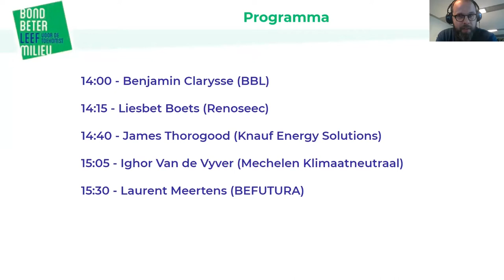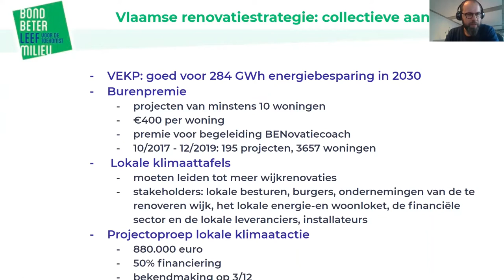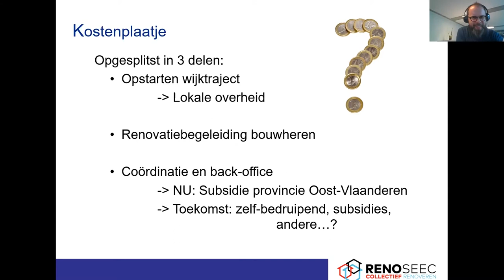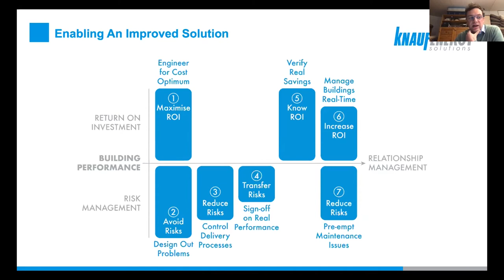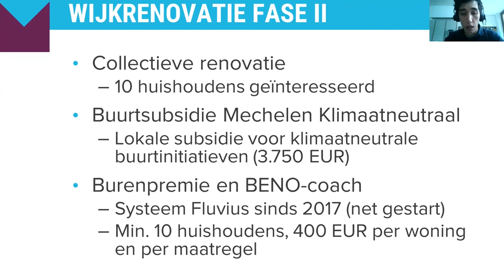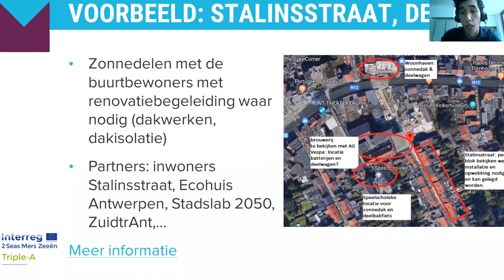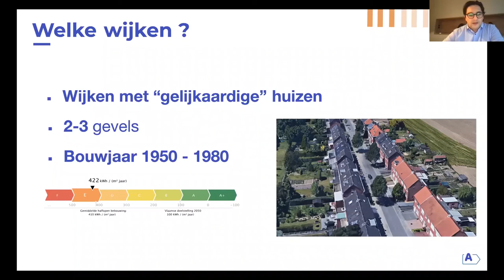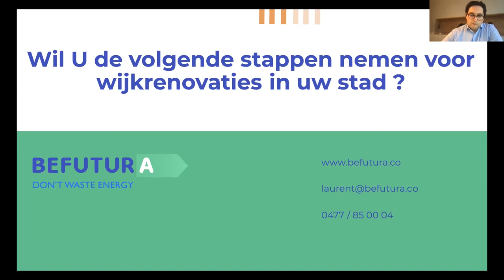Duurzame wijkrenovaties: hoe pak je dat als lokaal bestuur aan?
Om de klimaatdoelstellingen voor 2050 te realiseren, moeten we in België fors inzetten op (energetische) renovatie: meer dan 100.000 woningen, per jaar. Dat is een uitdaging die noopt tot een renovatieversnelling. Een collectieve aanpak in wijken met gelijkaardige woningen kan zo’n versnelling mogelijk maken.

Maar hoe begin je daaraan? Op maandag 16 november 2020 organiseerde Bond Beter Leefmilieu een webinar over het thema. We lieten drie organisaties aan het woord die een aanbod hebben voor wijkrenovaties. Aan de hand van concrete voorbeelden lichtten ze toe hoe je een wijkrenovatie kan aanpakken en welke hulp gemeenten daarbij kunnen krijgen. Ook stelde de stad Mechelen haar ervaringen met een concrete wijkrenovatie voor.